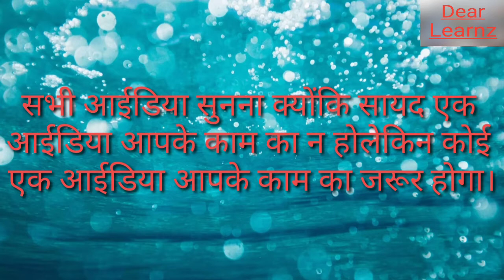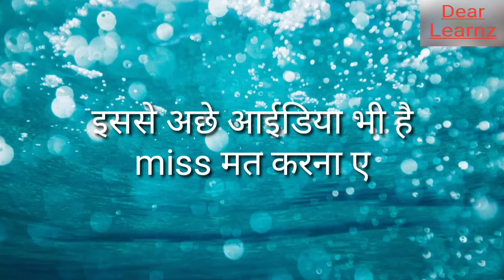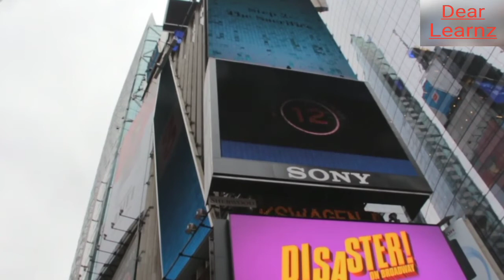8 Buisness idea change your life || Best Part time and full time business idea man and woman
8 Business idea change your life || best part time and full time buisness idea man and women,

8 buisness idea jo aapki jindgi badal denge, aapko amir bana denge, iss buisness idea ki jarurat sabhi logo ko h,
buisness  idea name siber cafe, spa, beauty , kids play, freelancer, part time, break fast, ad agency and more,

Business,
Best buisness idea,
8 best buisness idea,
Top 10 buisness idea,
Top 3 buisness idea,
Freelance,
Students,
Teachers,
Public,
Ambani ke jese buisness kese kare,
How to become ambani,

Thanks for watch